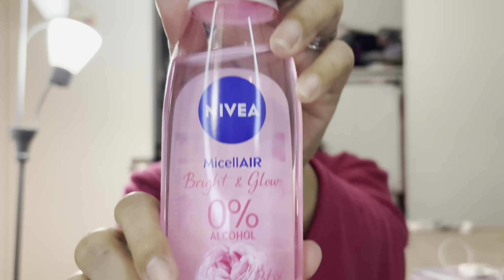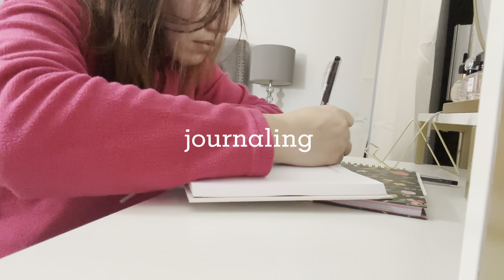BUHAY AMERICA: A Day In My Life, Rest Days, Productive Day, Deep Cleaning the House | taglish vlog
Hello friends from the internet!

Sharing with you a day in my life in the US. Spend my rest day with me as I have a productive day.